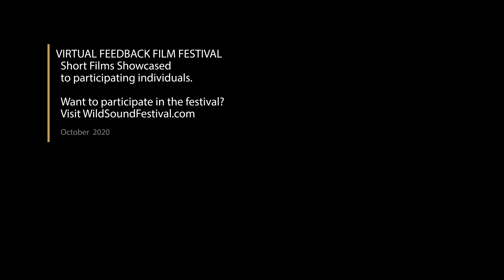The Decisive Moment Short Film, Audience FEEDBACK from Oct. 2020 ROMANCE Film Festival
THE DECISIVE MOMENT, 21min., France, Romance

Directed by Eduardo Rufeisen

The Decisive Moment follows the life of two young photographers living in Paris, Henri and Yvette. They meet in an art school and become fascinated with each other in very different styles.